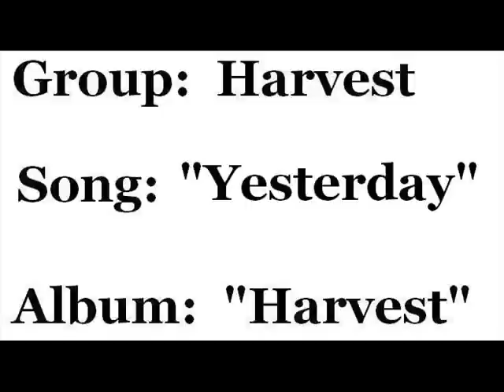Harvest - "Yesterday"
Harvest (Jerry Williams, Ed Kerr, and Paul Wilbur) singing "Yesterday" (with lyrics).